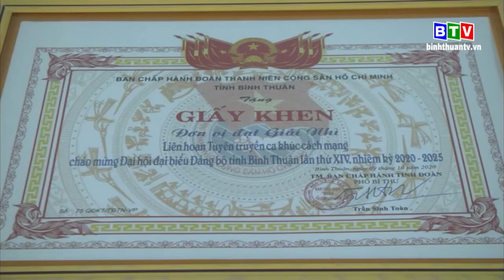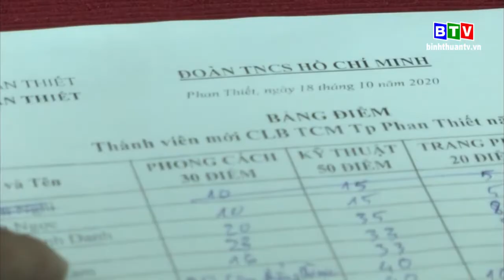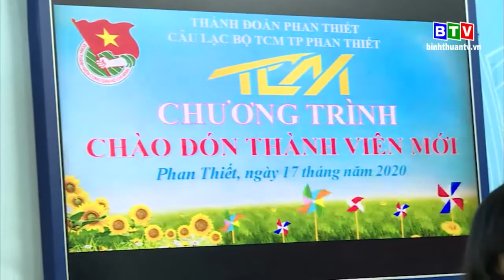Góc nhìn nghệ thuật: CLB TCM Phan Thiết tiến tới tương lai!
Phóng sự về CLB TCM Thành phố Phan Thiết - Bình Thuận chủ đề Tiến tới tương lai trong chương trình Không gian văn hóa nghệ thuật Đài Phát thành -  Truyền hình tỉnh Bình Thuận.